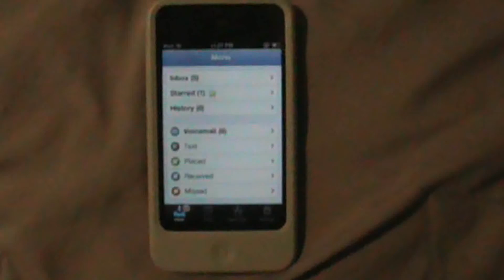SCARLET by Michael Phat Ginger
... This isn't creepy at all.